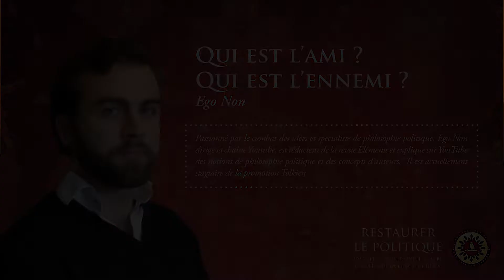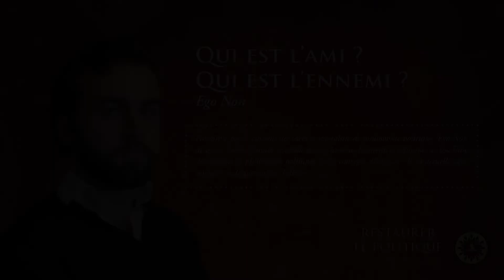Qui est l’ami ? Qui est l’ennemi ? Par Ego Non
Intervention d'Ego Non, philosophe et vidéaste d'origine belge, auditeur de la promotion Tolkien, au IXème colloque de l'Institut Iliade, samedi 2 avril 2022.